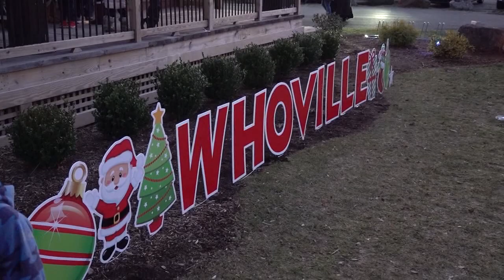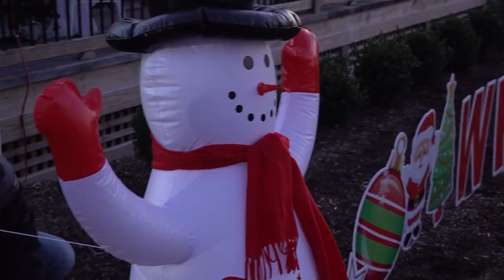Whoville at the Depot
Steve Graham and the Depot at Graham Central Station invite the community to welcome the holiday season, with lights, displays, Santa & the Grinch of course; great treats from local vendors, toy drive, and kids - lots of really happy kids.